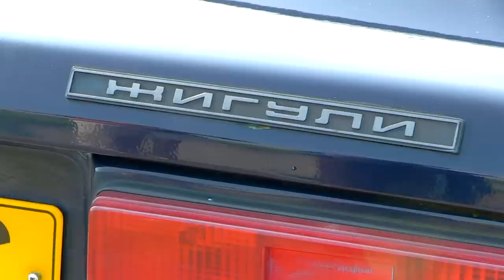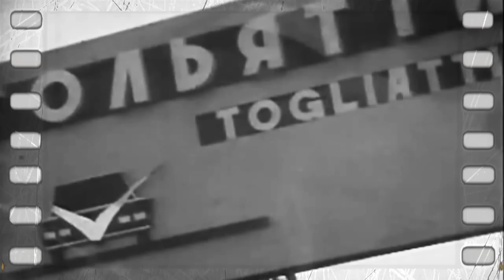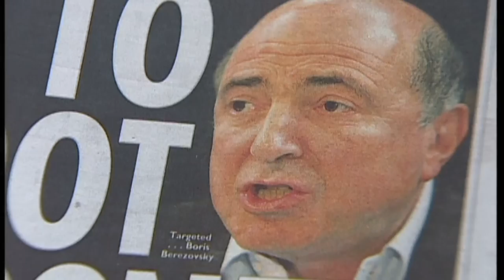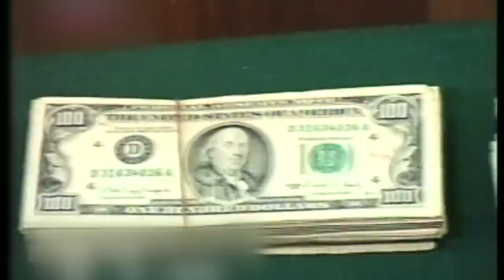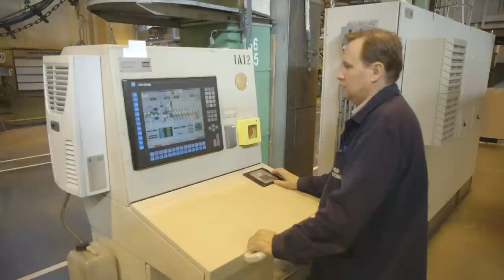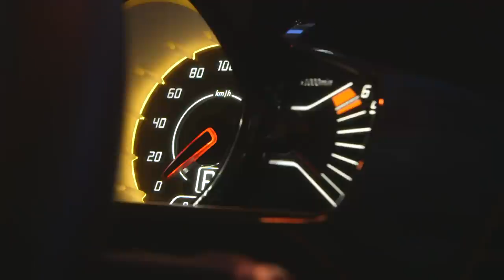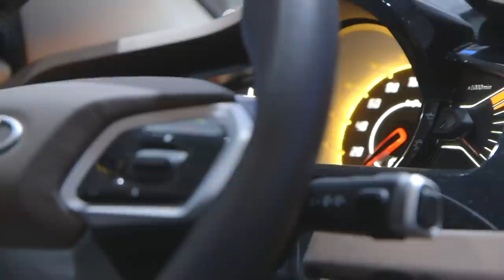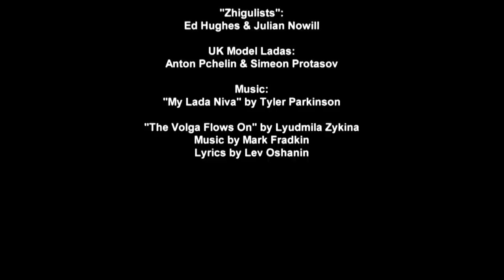Lada - Revival of the Russian peoples' car.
Russian Hour meets Lada fans in the UK, explores the history of Lada car production,  Avtovaz's near collapse and it's brighter future. With some exclusive insight into the Lada XRay concept car in our interview with Steve Mattin, Avtovaz Chief Designer.